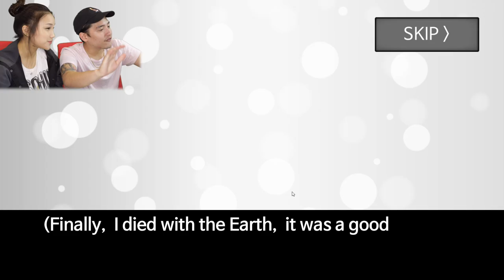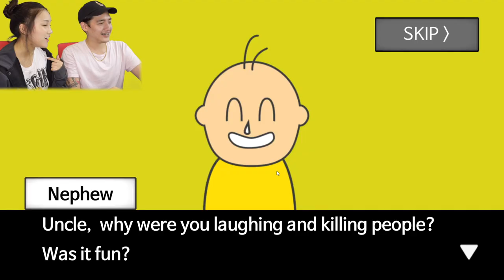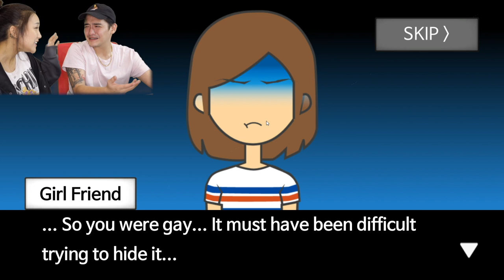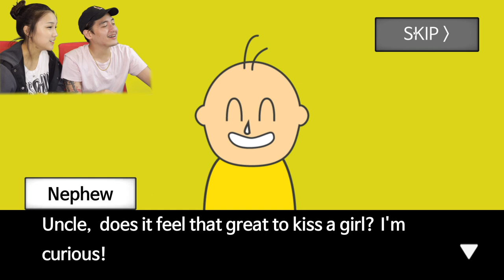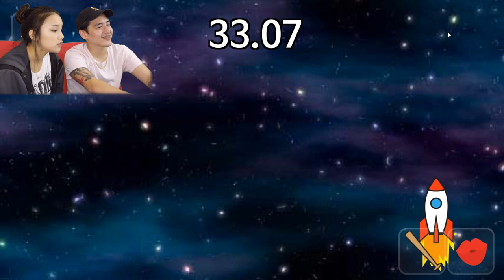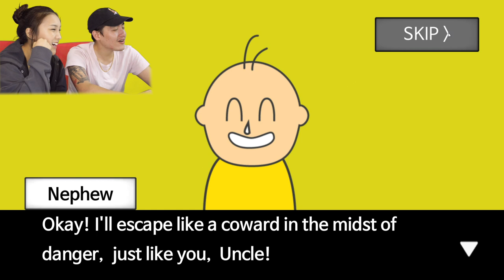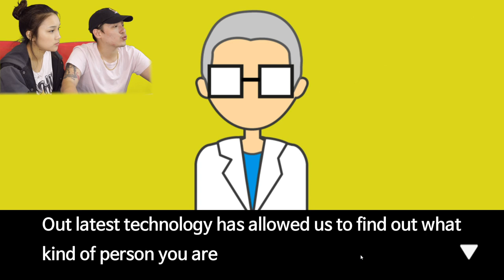CAN VINCENT SAVE THE WORLD?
This game secretly analyses you in real life. Does that mean that life really is just a game? What do you think?